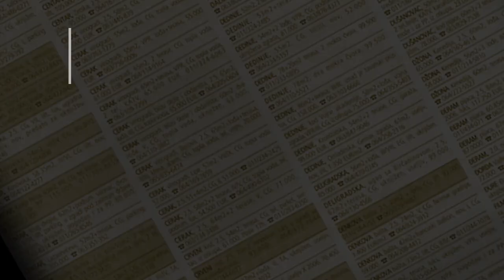prodaja stanа Institut majka i dete 57m - Beograd